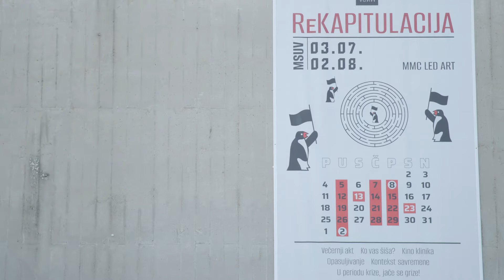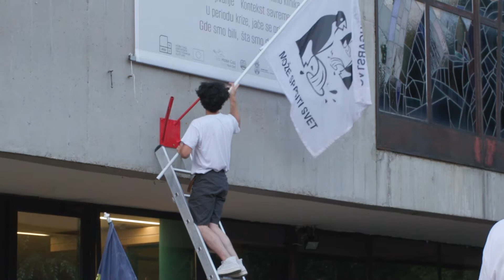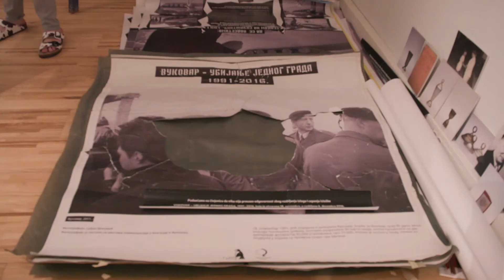ReKAPITULACIJA, otvaranje izložbe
Muzej savremene umetnosti Vojvodine, 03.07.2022.